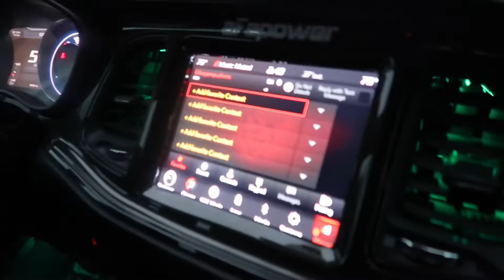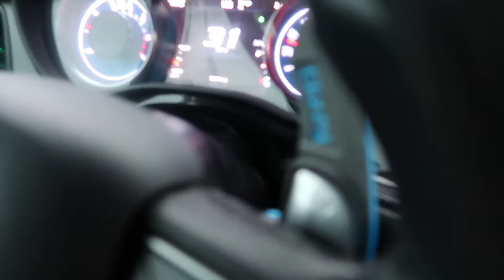2019 Dodge Challenger 392 Resonator delete (BAD IDEA?)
In today’s video I will got a resonator delete on my 2019 Dodge Challenger 392 I already had my mid mufflers cut so it was about time to cut my resonators💪🏽💪🏽💪🏽 please like comment and subscribe to my YouTube channel shared a video if you want to thanks have a good day